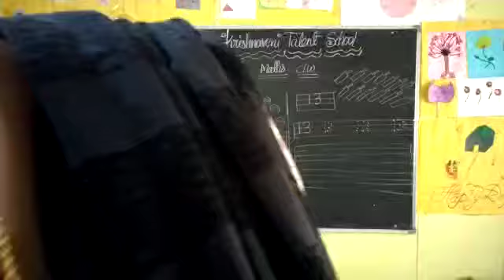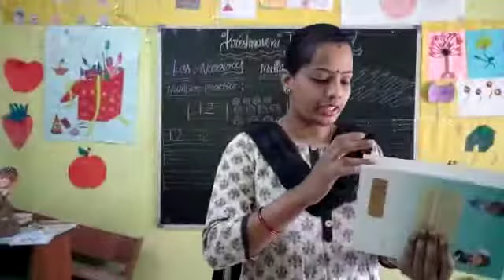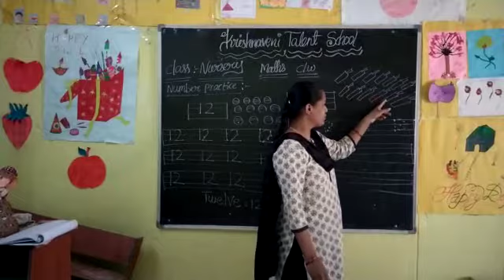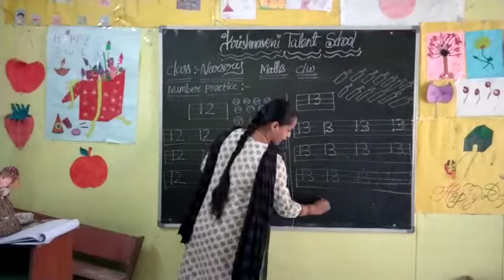Nursery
No 12&13